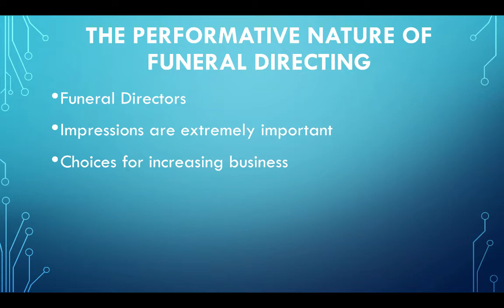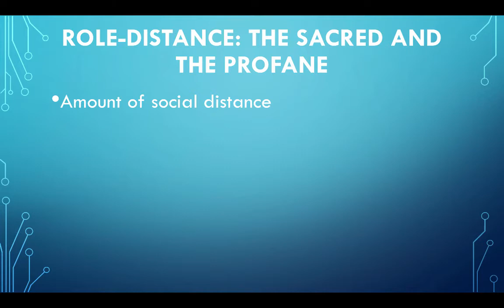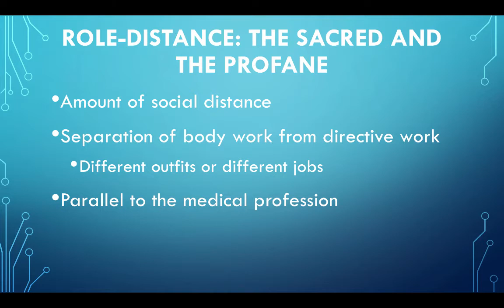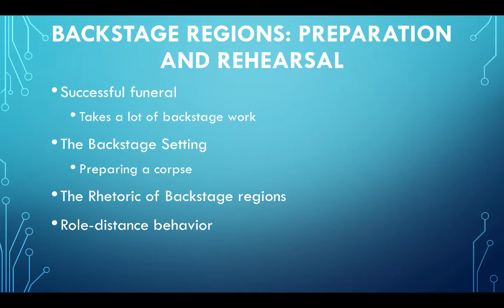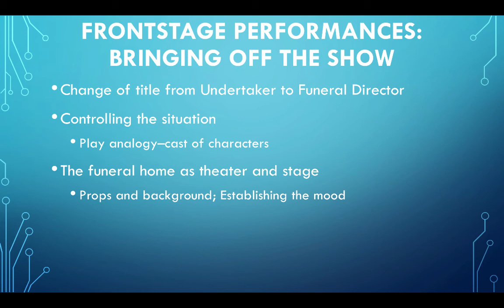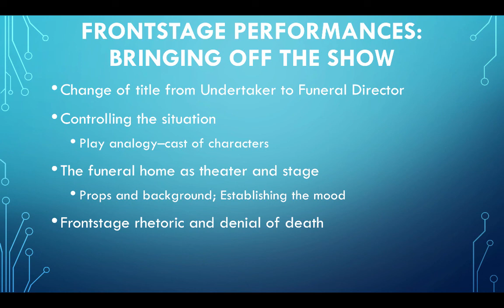Death at theater a dramaturgical analysis of the American funeral